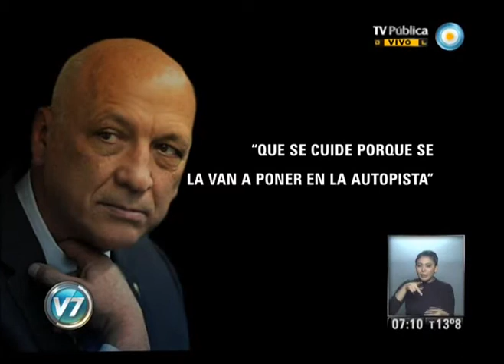Visión 7: Nueva amenaza a Bonfatti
Luego de los disparos al frente de su casa, el gobernador de Santa Fe recibió un mensaje de texto de carácter mafioso, relacionado a la lucha contra el narcotráfico. Investigadores no descartan que haya policías involucrados en las intimidaciones. Emitido por Visión Siete, noticiero de la TV Pública argentina, el viernes 18 de octubre de 2013.